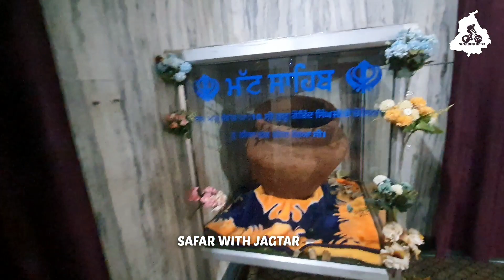ਗੁਰਦੁਆਰਾ ਚੁਬਾਰਾ ਸਾਹਿਬ ਮਾਛੀਵਾੜਾ GURUDWARA CHAUBARA SAHIB MASHIWARA /CHUBARA SAHIB